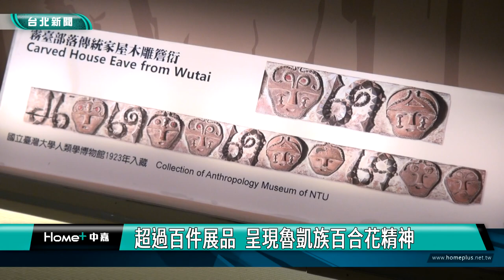台博館 魯凱族|重返霧臺 臺博館展出與當代魯凱的對話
國立臺灣博物館推出「Kialreba重返霧臺：臺博與當代魯凱的對話特展」，展出臺博館及屏東縣霧臺鄉魯凱族珍寶，總計超過百件魯凱族展品，展覽以「百合花」六瓣形象為主意象，從各種角度呈現魯凱物質文化的不同層面，帶領觀眾認識百年前魯凱的生活常情及人們的精神世界。

魯凱族部落耆老，用祈福的歌聲，為展覽揭開序幕，國立臺灣博物館推出「Kialreba重返霧臺：臺博與當代魯凱的對話特展」，以「百合花｣六瓣形象為主意象，展出超過百件魯凱族展品，展覽歷經4年籌備，連結在地部落、文物和語言，顛覆以往策展方式，以原民觀點詮釋文物與歷史。

展覽展出眾多魯凱族收藏品，包括具有百年歷史，典型魯凱族屋頂型的傳統木盾，還有採自屏東霧臺鄉大武村的人面紋彩繪雕刻屋柱，而臺大人類學博物館，則出借一件典藏品「魯凱族霧臺社木雕簷桁」，屏東霧臺鄉魯凱族文物館，展出來自部落的傳統服飾、服飾配件、禮器等文物，從各種角度，呈現魯凱族物質文化的不同層面。

「Kialreba重返霧臺：臺博與當代魯凱的對話特展」，即日起至113年3月10日止，於臺博館本館展出，歡迎民眾前往參觀，認識魯凱族的百合花精神。